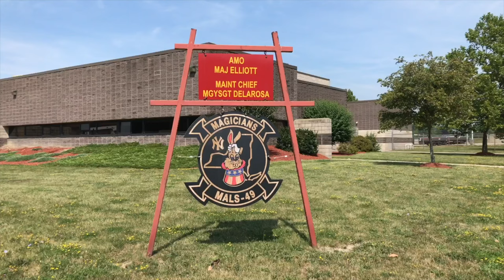Marine Corps Veteran retires to become a Fishing YouTuber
After 22 years of faithful service I'm hanging up the uniform.